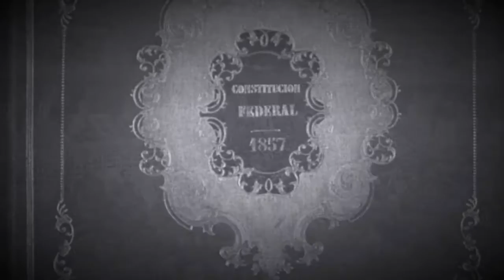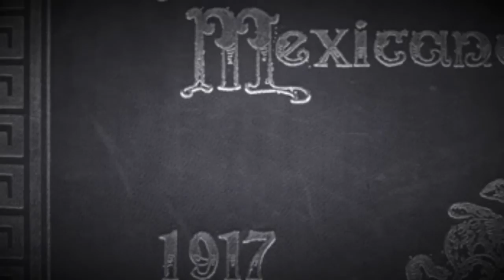José Venusitano Carranza Garza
History of the Americas Mexican Revolution. Carranza